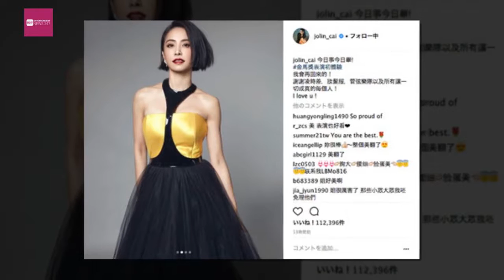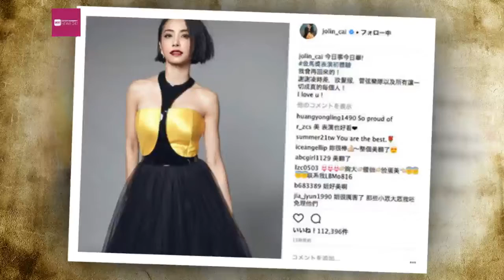Entertainment News 247 - 台湾の“安室奈美恵” 人気歌手・蔡依林のドレス姿に「まるで女神」と絶賛の声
台湾の“安室奈美恵”　人気歌手・蔡依林のドレス姿に「まるで女神」と絶賛の声
スタイル良すぎ！（画像は蔡依林公式Instagramから）

　台湾の人気歌手である蔡依林（ジョリン・ツァイ）さんが11月25日、“台湾版アカデミー賞”「金馬獎」の授賞式で歌声を披露。その際に着たドレス姿の写真をInstagramに投稿しており、ファンから「まるで女神」「美しすぎて泣きそう」といった絶賛の声が相次いでいます。

【画像】安室奈美恵さんとの2ショット

　1999年にメジャーデビューし、抜群の歌唱力とダンスで瞬く間に人気歌手になった蔡さん。“台湾のグラミー賞”ともいわれる「金曲奨」を何度も受賞し、2015年にはアジアの音楽賞「第17回Mnet Asian Music Awards」でBest Asian Artist賞を受賞しました。また台湾の安室奈美恵と呼ばれており、2015年には安室さんとのコラボ曲のMVで共演も果たしています。

　「金馬獎」は中華圏3大映画賞に数えら